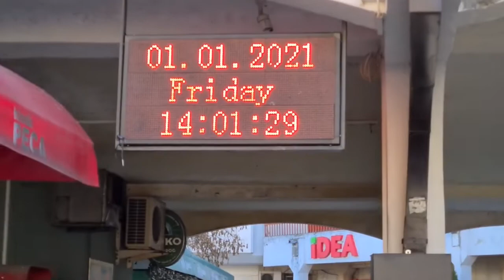"Crveni trg", kuliranje, Nova 2021. 1. januar (01.01.2021.)